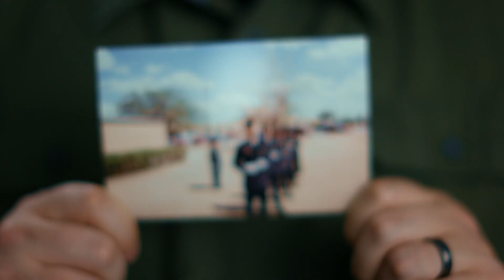Warriors4Wireless: Building 5G with Veterans | T-Mobile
Veterans are reaching new heights in the wireless industry with T-Mobile by building 5G. Warriors4Wireless is a non-profit that helps veterans get the technical training needed for building a career in the wireless industry.

See how the partnership between Warriors4Wireless and T-Mobile is helping veterans find a new career path by building 5G towers.